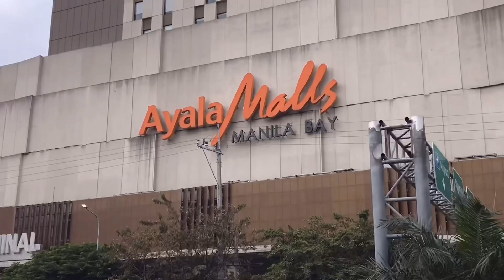illéa diaries | ‘PERFECT NIGHT’ dance cover vlog | ep. 36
Annyeonghaseyo everyone!👋🏻 Come with us as we prepare and film our next kpop dance cover of lesserafim ‘s comeback song — PERFECTNIGHT ☺️ Here is what we were up to! ( ^ω^ ) We hope you guys enjoy watching this vlog ♡

Watch the full dance cover of LE SSERAFIM- PERFECT NIGHT 💜